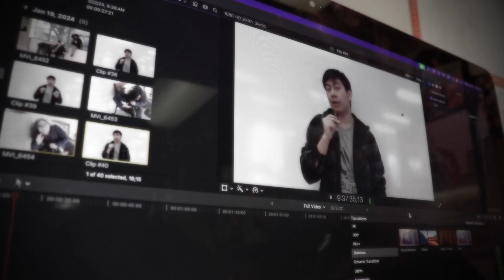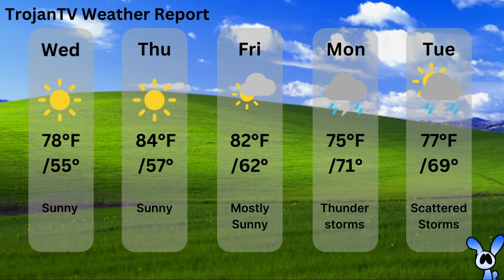Trojan TV 4 3 24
The weather outlook
Quick Highlight of ROTC Inspection